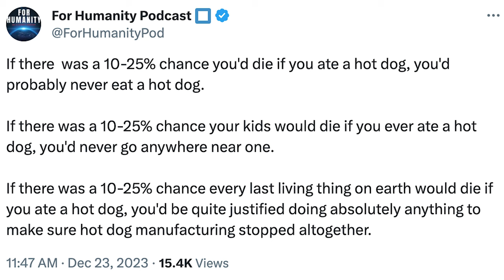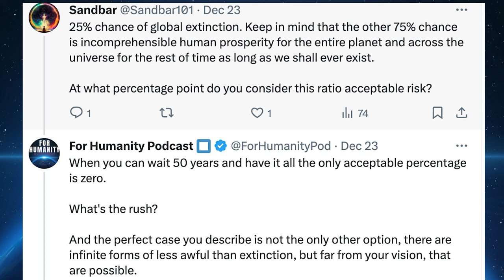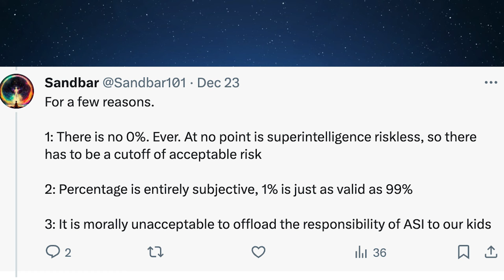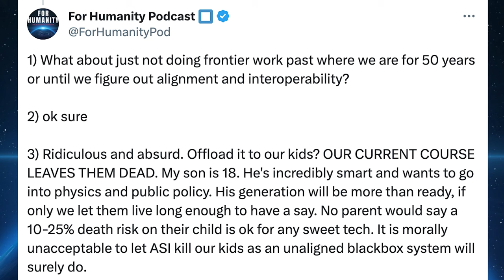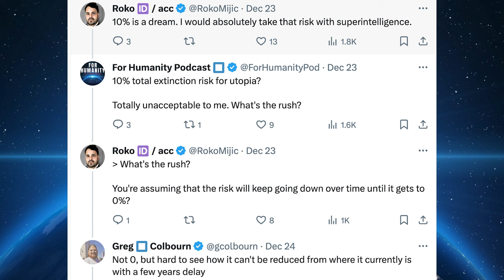"Eliezer Yudkowsky's 2024 Doom Update" For Humanity: An AI Safety Podcast, Episode #10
In Episode #10, AI Safety Research icon Eliezer Yudkowsky updates his AI doom predictions for 2024. After For Humanity host John Sherman tweeted at Eliezer, he revealed new timelines and predictions for 2024. Be warned, this is a heavy episode. But there is some hope and a laugh at the end.

Most important among them, he believes:
-Humanity no longer has 30-50 years to solve the alignment and interpretability problems, our broken processes just won't allow it
-Human augmentation is the only viable path for humans to compete with AGIs
-We have ONE YEAR, THIS YEAR, 2024, to mount a global WW2-style response to the extinction risk of AI.
-This battle is EASIER to win than WW2 :)

This podcast is not journalism. But it’s not opinion either. This show simply strings together the existing facts and underscores the unthinkable probable outcome, the end of all life on earth.

For Humanity: An AI Safety Podcast, is the accessible AI Safety Podcast for all humans, no tech background required. Our show focuses solely on the threat of human extinction from AI.

Peabody Award-winning former journalist John Sherman explores the shocking worst-case scenario of artificial intelligence: human extinction. The makers of AI openly admit it their work could kill all humans, in as soon as 2 years. This podcast is solely about the threat of human extinction from AGI. We’ll meet the heroes and villains, explore the issues and ideas, and what you can do to help save humanity.